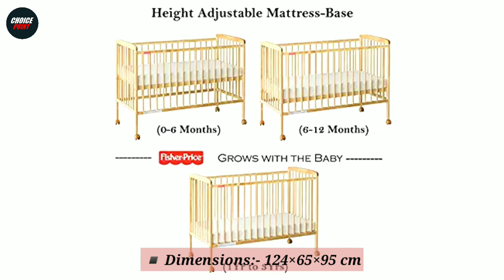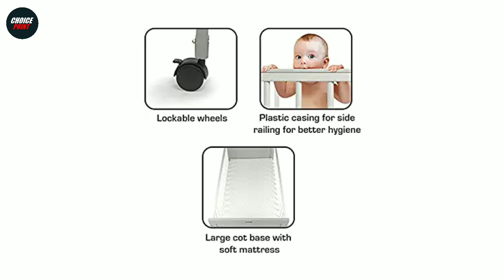Top 5 Best Baby Cot / Baby Crib In India 2024 | Baby Cradle Under 15000 | Review | Choice Point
In this video we have reviewed the Top 5 Best Baby Cot Or Baby Crib in India 2024 which can be useful for your Home.

Also, if you’ve any queries about any particular Baby Cot Or Baby Crib, you can ask me in the comment section below and I will try my best to answer all your queries.